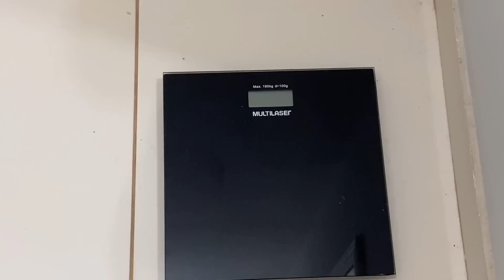Dieta ajustada para meu Objetivo/ Peso na Balança na segunda feira